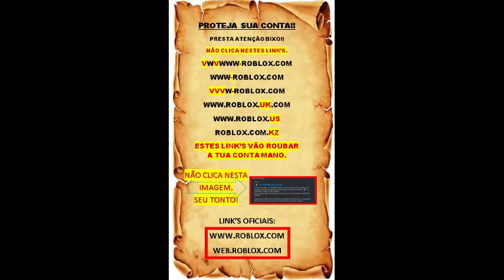Leopard no chão? Usando Notificador de frutas (fruit notifier). Local de Spawn. Blox fruits. #58